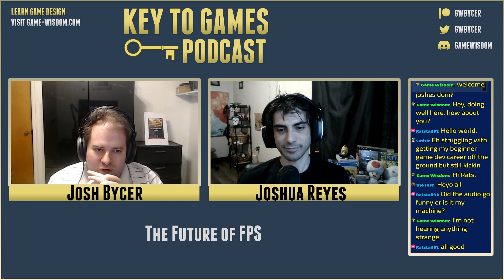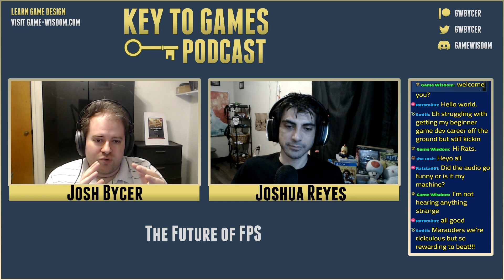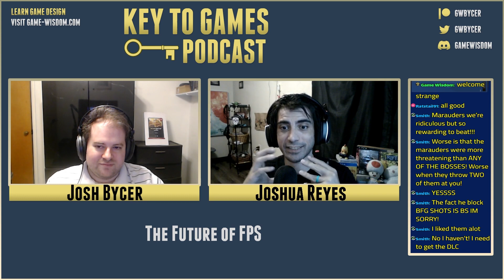What is the Future of FPS Design? | Key to Games Podcast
For this final part of our look at the shooter genre, we're talking about the modern state of the FPS genre and where can it go from here.